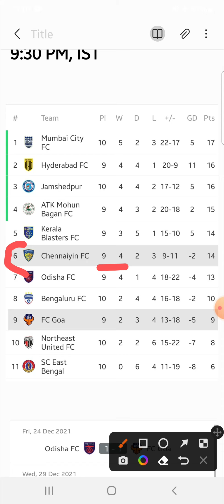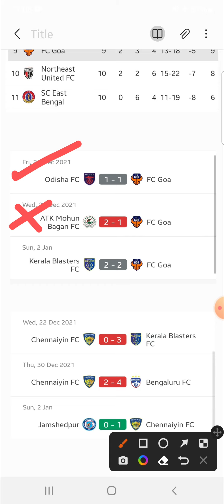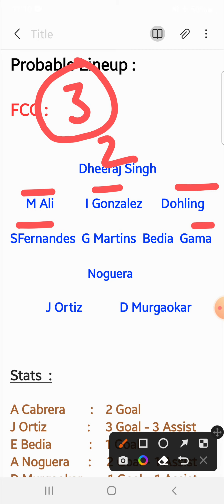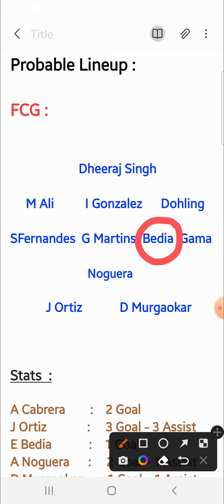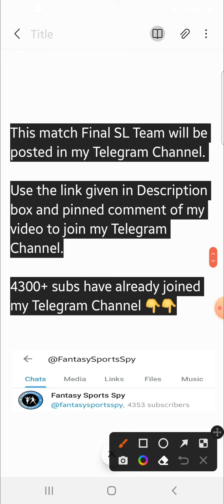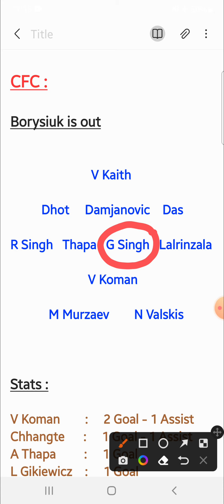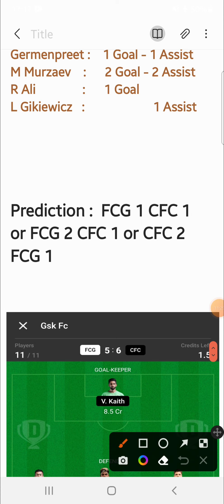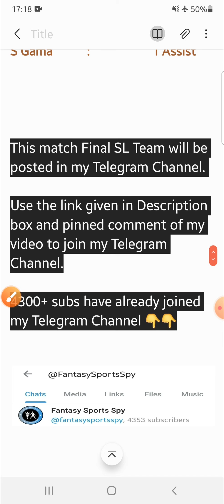FCG vs CFC | FCG vs CFC Dream11 Tips & Predictions | FC Goa vs Chennaiyin FC Dream11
👉Less competition ✅

2. Dream11 takes great care to comply with all central and state legislations in India to ensure that users are fully protected. Every contest is carefully designed to comply with applicable regulations in India.

3. This video analysis is based on my research and knowledge. I am not forcing anyone to follow my prediction.